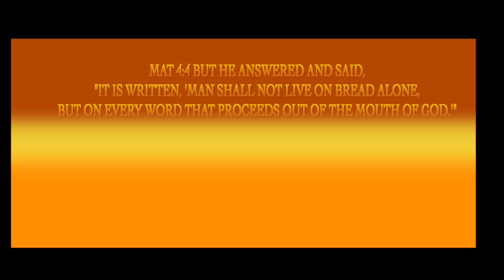Scripture Pics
This video is about Scripture Pics